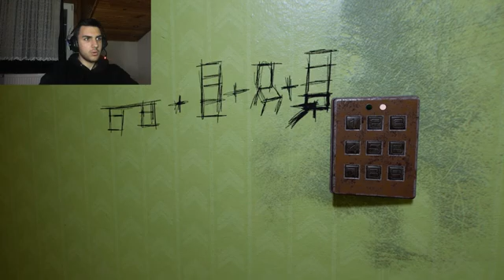BURASI NERESİ? | Backrooms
Backrooms`a tekrardan kol bacak giriyor hadi bakalım...